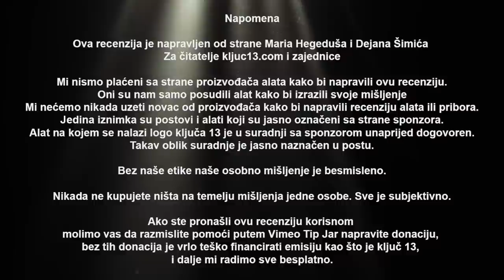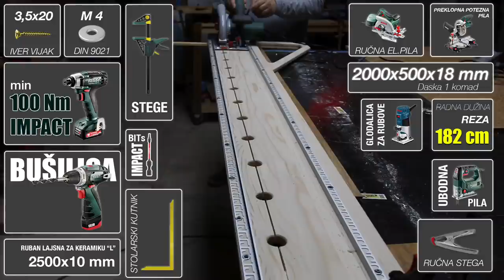Vodilica za električnu kružnu pilu Uradi sam Do it yourself a precision circular saw guide/ Ključ 13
Vrlo lagan ali vrijedan projekt koji svaki majstor treba napraviti da bi olakšao svoje svakodnevne poslove.
Vodilica inovativnog rješenja, napravljena od materijala koji je dostupan svima nama.
I ono najbitnije izuzetno dobar pomoćni alat u radionici.
Obavezno napravite

Izradu vodilice smo vidjeli na kanalu mladog gospodina iz Južne Korea.